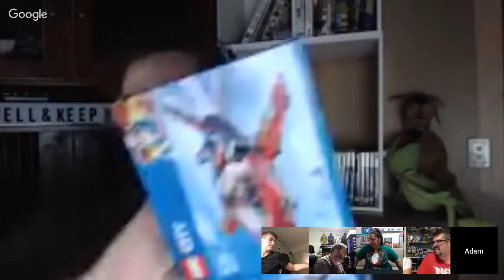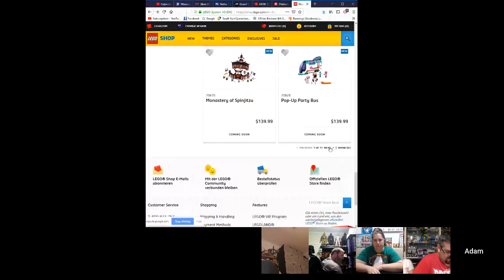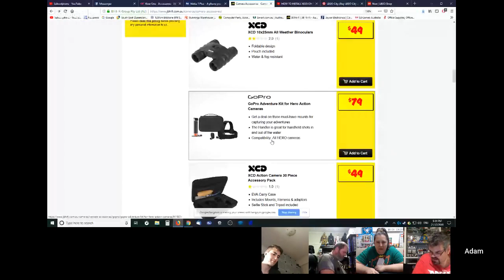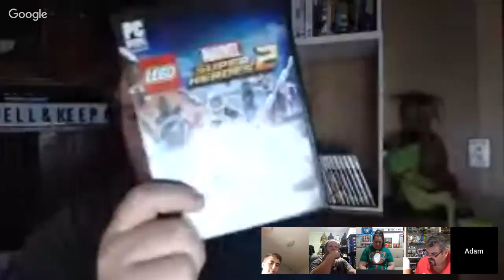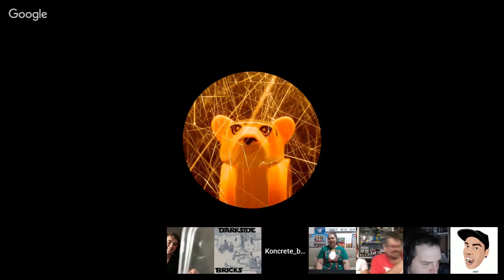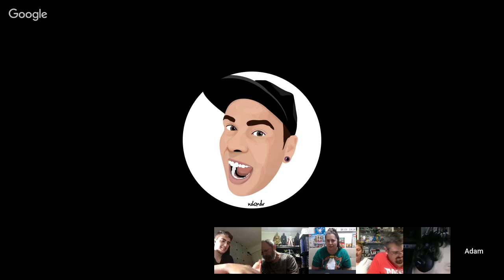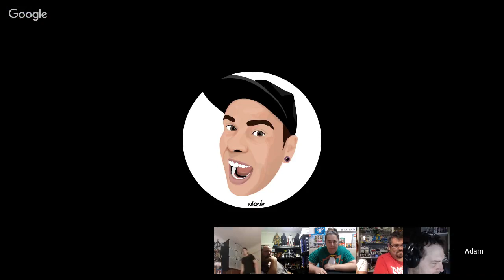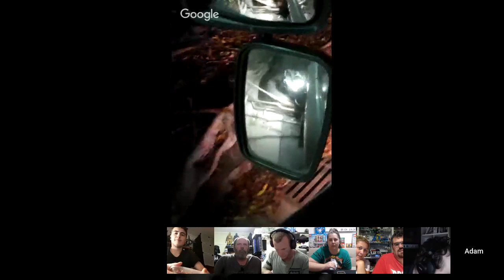🎄 What LEGO Are You Getting This Christmas??? TGI Friday #86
🎄 It’s FINALLY Friday! wahoooo!!! 🚀 Let’s kick off your LEGO loving weekend tonight 9pm Brisbane time. 🎢Come join me and my LEGO Friends as we talk all things LEGO. 🏰Catch it live or watch later, it’s all good 👍Join in the live chat if you can and be part of the show!

LEGO TGI Friday-  It's nearly Christmas Day!! What LEGO is going to be under your tree this year? I've seen friends waiting on exciting parcels and taking trips to Dreamworld for exclusive sets that aren't in stores. So will there be LEGO under the tree or will you be holding out for the Boxing Day and New Years releases??
All this and more tonight!